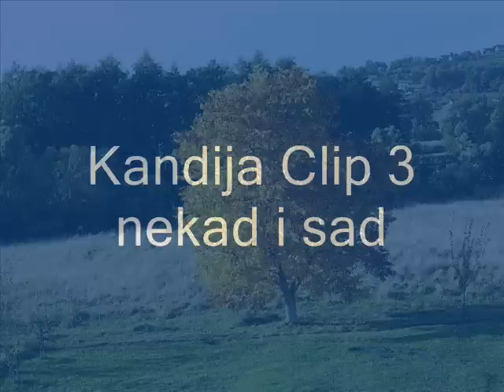kandija clip 3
nekad i sad